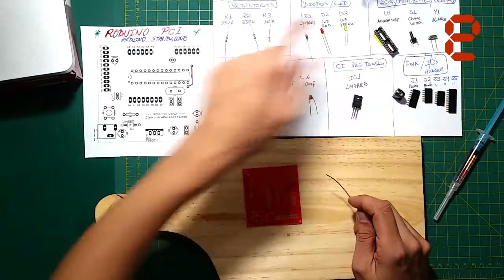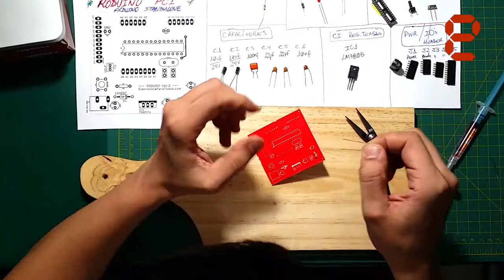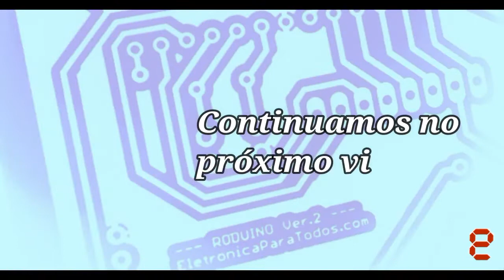MONTANDO A PLACA RODUINO - ARDUINO STANDALONE - COM RODRIGO COSTA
Fala Pessoal!

Neste video, pela primeira vez depois destes mais de 80 videos já lançados, vou montar (soldar) nossa placa RODUINO V.2 desde o ZERO, isso mesmo, a versão de um ARDUINO STANDALONE aqui do pessoal do Eletrônica Para Todos!

Recebemos 25 exemplares "fabricados" da placa, isso mesmo, as primeiras e "únicas" 25 PCIs RODUINO fabricadas, e não feitas em casa! ;)

Esse video vai ser dividido em algumas partes para que as reclamações de vocês sejam "menores" em relação aos nossos "longínquos" videos pessoal! (risos) :)

E aí, VAMOS MONTAR UMA PLACA RODUINO?! "Bora"! :)

Abração,
Rodrigo Costa.